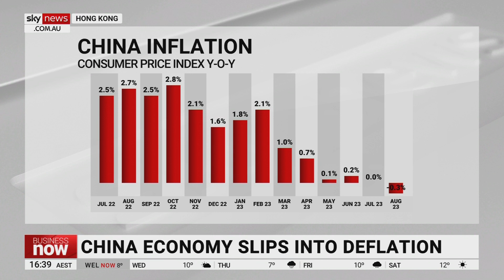Chinese government ‘on the verge’ of rolling out more economic stimulus programs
Citi APAC Economic Analysis Managing Director Li-Gang Liu says the Chinese government is “on the verge” of rolling out more economic stimulus programs.

“In fact, given the inflation outlooks, the PBOC could cut interest rates,” he told Sky News Business Editor Ross Greenwood.

“In addition, we have seen the property sector start to have more troubles again, the second-largest property developer now is on the verge of defaulting its dollar debt.”